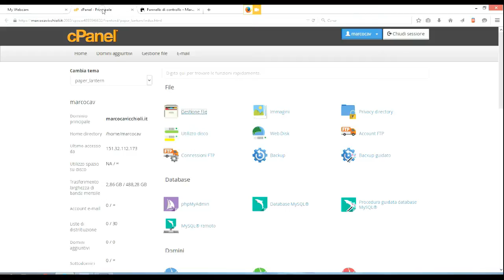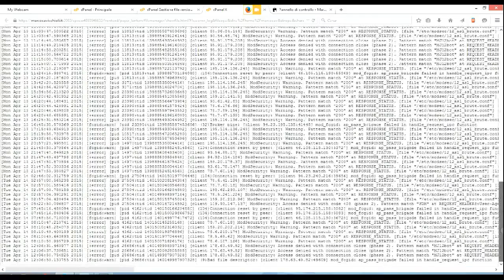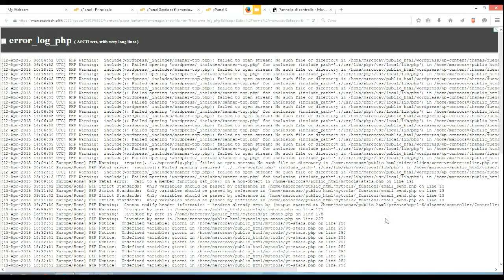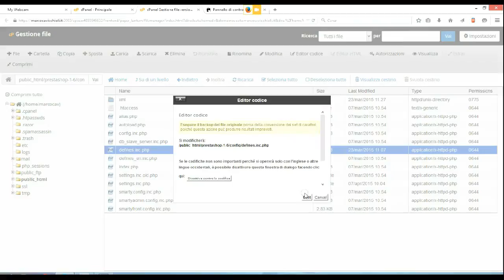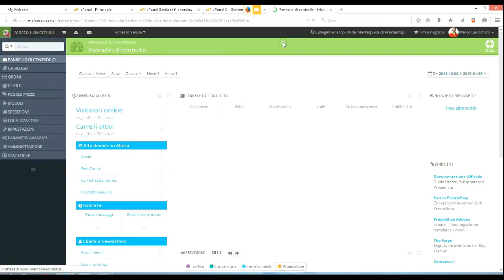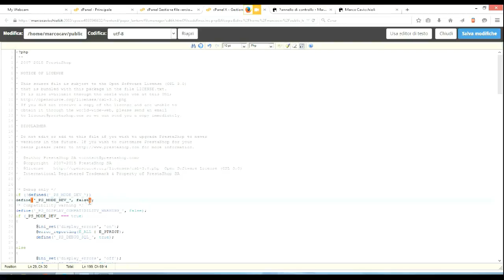Come visualizzare gli errori in PrestaShop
Tutorial che mostra dove andare a visualizzare l'elenco degli errori in prestashop, o abilitare la modalità di debug